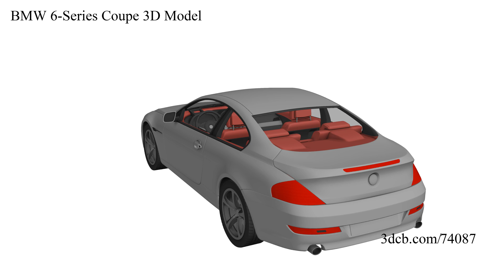BMW 6-Series Coupe 3D Model